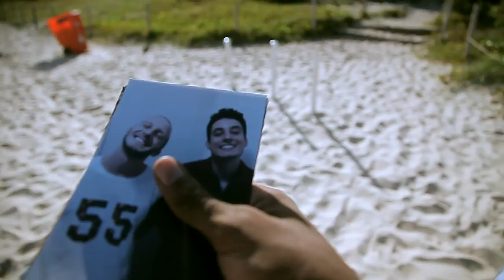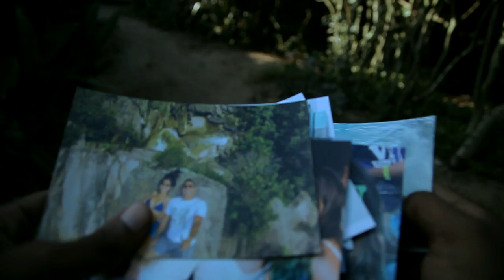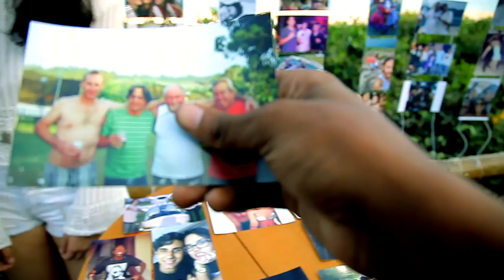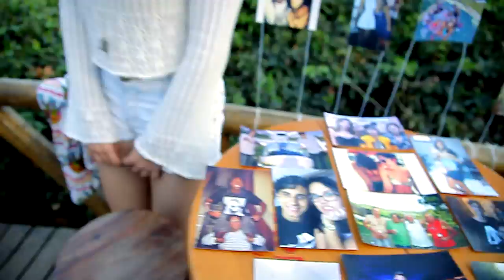Matheus Duboc - Melhor Amigo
Clipe oficial "MELHOR AMIGO", dedicado a todos os amigos em vida e também "para aqueles que já se foram".

Imagens/Direção de fotografia: João Vitor Silva

Direção/Finalização: Matheus Duboc

Roteiro: Matheus Duboc, João Vitor Silva, Marilda Duboc, Paulo Segalote.

Banda: Matheus Duboc (Voz e Violão), Danilo Medeiros (Baixolão), Billy Albuquerque (Bateria)

Equipe: Pedro Hofmann, Laura Selicani, Marilda Duboc, Larissa Tatagiba, Lucas Offredi, Matheus Duboc, João Vitor

Participações: Martina Orlandini, Pedro Hofmann, Sawlo Medeiros, Allan Rodrigues, Tatiana Azzi, Hannah Hofmann, Pedro Daflon, Alexandre Barcellos, Luciano Arribillaga, Lari Alegretti, Miguel, Marina Vidal, Júly Sampaio, Camila Meira, Thatiana Maia, Bz Moraes, Larissa Dias, Emily Victorino, Luyse Lanes, Larissa Tatagiba, Tarsila Meirelles,  Caio Fernandes e Thais Valente.

Voz: Matheus Duboc

Vocal: Matheus Duboc e Paulo Roberto (Chumbinho)

Violões: Matheus Duboc e Julio Brau

Contra-Baixo: Paulo Roberto (Chumbinho)

Bateria: Sergio Naciffe

Teclado: Marilda Duboc

Mix: Marcelo (Estúdio 70)
Master: Tony Fontes

Agradecimentos: Meus amigos e fãs que enviaram suas fotos, ao Quiosque do Paulinho que cedeu o espaço para a gravação, ao Miguel e ao Cantinho da Batata pelo apoio